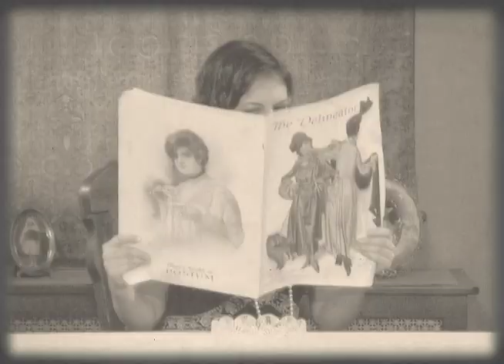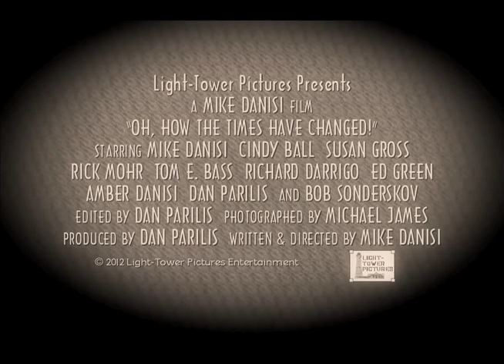OH, HOW THE TIMES HAVE CHANGED! - Film Trailer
Produced in the style of, and as a loving homage to the classic silent B&W films of Buster Keaton and Charlie Chaplin, "Oh How the Times Have Changed!" tells the story of Joe, a lovable sad-sack who, after having his heart broken by his beloved, is haplessly transported from his home in 1928 to the distant future...the year *2009*!

While running for his life from futuristic cars and a menacing pair of ticked-off bar-room bruisers, can Joe find true love again, and a place in this new world?

Filled with hilarious comedy and genuine heart, "Oh How the Times Have Changed" has been a passion project four years in the making (yes...shot well before 'The Artist' made silent films cool again!).

Written and Directed by Mike Danisi
Produced and Edited by Dan Parilis

STARRING:

Mike Danisi
Susan Gross
Cindy Ball
Tomibass
Richard Darrigo
Rick Mohr
and
Bob Sonderskov

SUPPORTING CAST:

Jim Anderson
Joy Anderson
John Barlow
Brody Bergerson
Mason Bergerson
Michele Bergerson
Eric Cullen
Amber Danisi
Azuree Devine
Ed Green
Tara Lamberti
Brian Little
Scott Muscarello
Dan Parilis
Riannon Roche-Tilden
Matthew Vesey